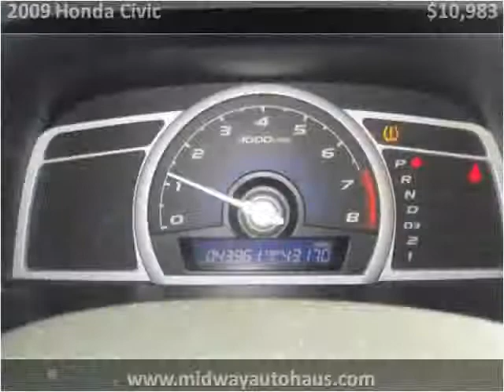2009 Honda Civic Used Cars Bridgeview IL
This 2009 Honda Civic is available from Midway Autohaus.